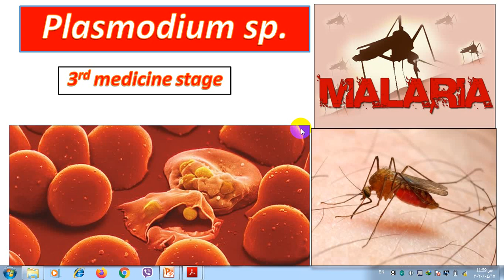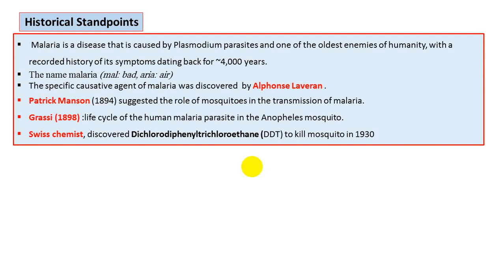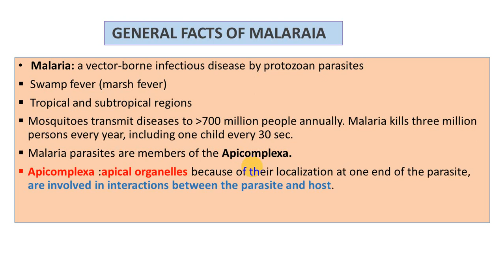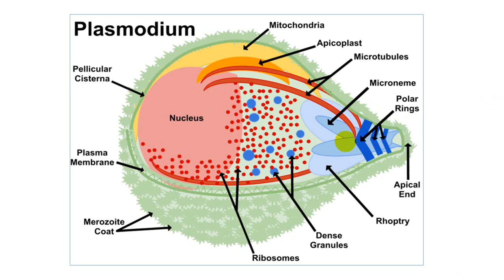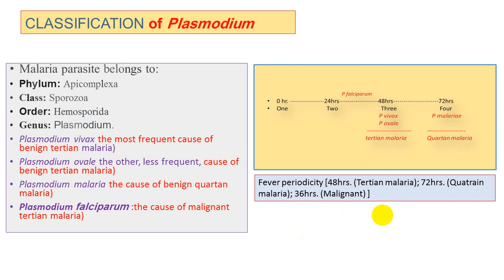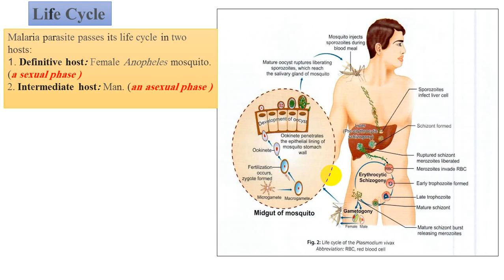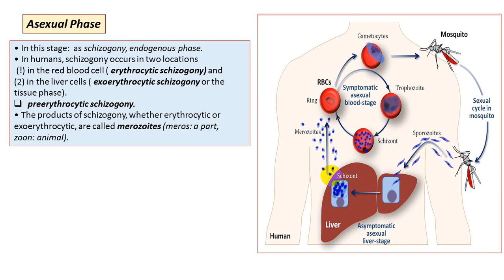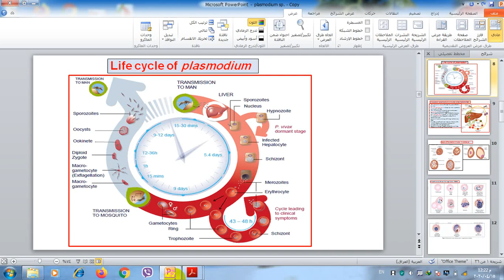محاضرة علمية (المرحلة الثالثة / مادة الطفيليات /الطفيلي الذي يسبب الملاريا)الجزء1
م.د. محمد مهدي خلاوي